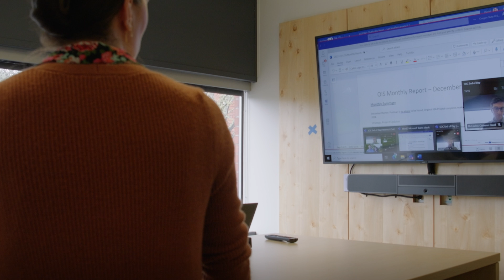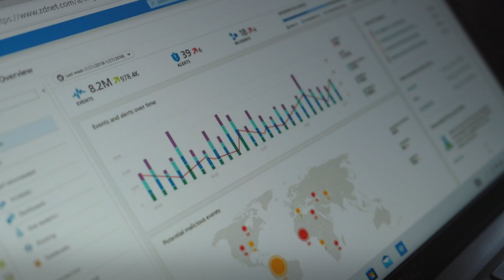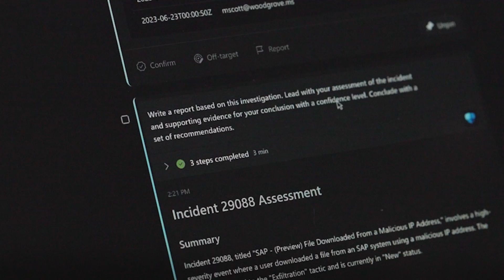Skilling in the Security Operations Center (SOC)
Student Security Operations Centers—or student SOCs—turn college experiences into career readiness.